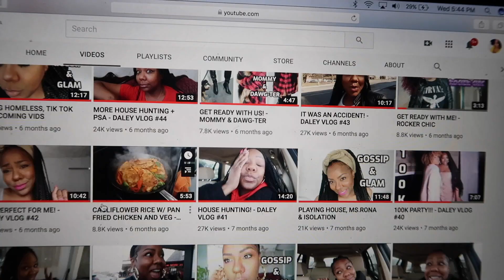ARE WE RELATED???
TONI DALEY
CANADA